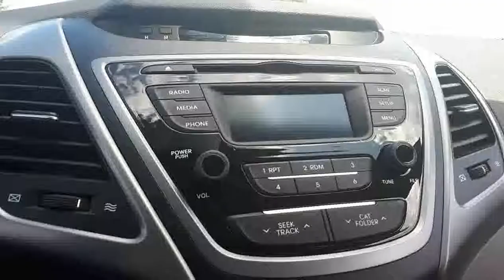2014 Hyundai Elantra GL